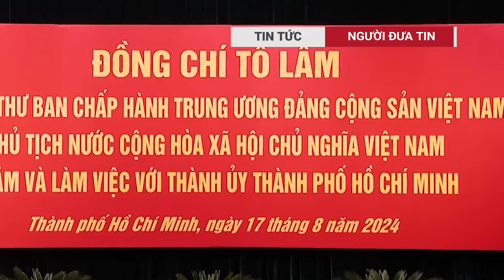Tổng Bí thư, Chủ tịch nước Tô Lâm: Tạo điều kiện tốt nhất để TP HCM trở thành Thành phố toàn cầu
Một ngày trước khi có chuyến công du thăm cấp nhà nước tới Trung Quốc theo lời mời của Tổng Bí thư, chủ tịch Tập Cận Bình
Chiều ngày 17/8. Tổng bí thư, Chủ tịch nước Tô Lâm đã có buổi buổi làm việc với Thành ủy TP HCM về kết quả thực hiện nghị quyết Đại hội đại biểu toàn quốc lần thứ 13 của Đảng và Nghị quyết Đại hội đại biểu Đảng bộ thành phố lần thứ 11.
Tại đây, Người đứng đầu Đảng, Nhà nước đề nghị Chính phủ, Quốc hội sớm giải quyết các kiến nghị của TP HCM nhằm tạo điều kiện tốt nhất để thành phố phát triển mạnh mẽ, bền vững.